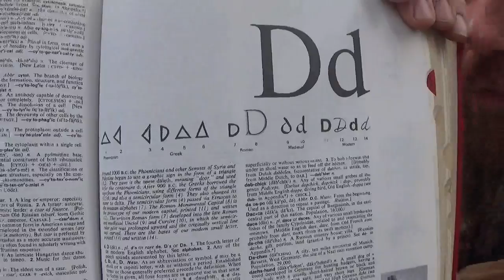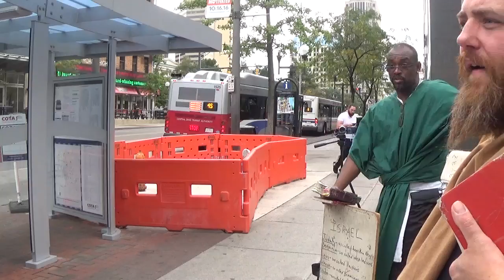PT 1 THEY ARE IGNORANT OF GOD'S RIGHTEOUSNESS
Romans 10:3 For they being ignorant of God's righteousness, and going about to establish their own righteousness, have not submitted themselves unto the righteousness of God.